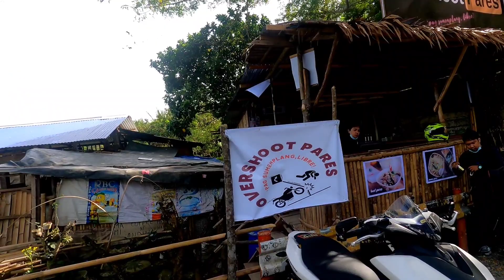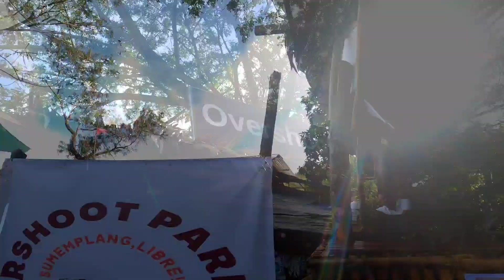Mga Banat ni Rastamen para sa mga kamote.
Eto ay good vibes lamang mga master wag natin seryosohin.